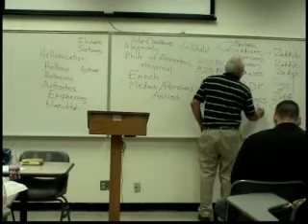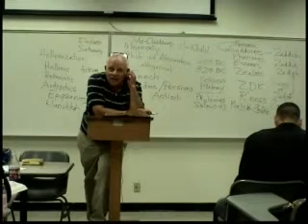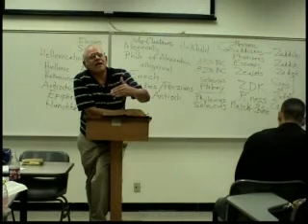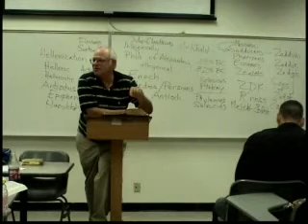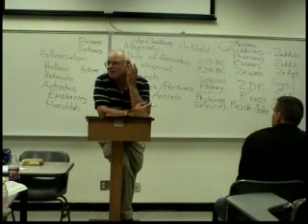Dead Sea Scrolls 3.14 Robert Eisenman